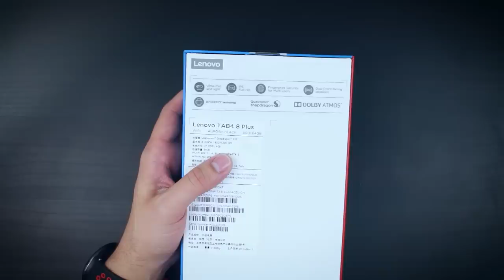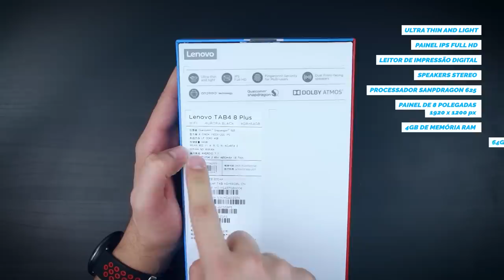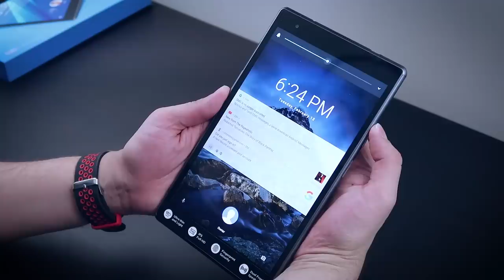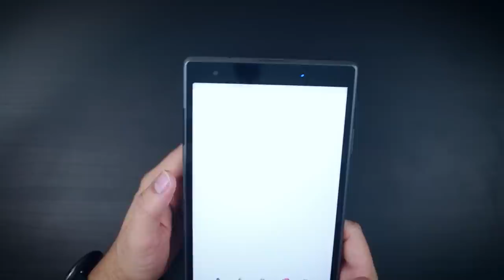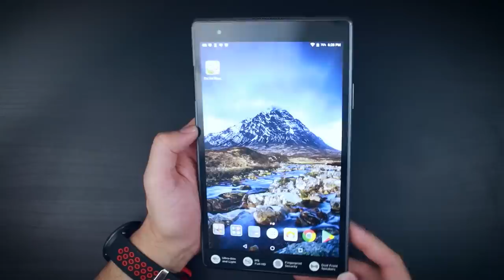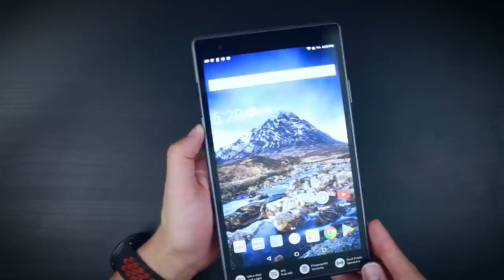Lenovo ARREBENTA com Tab4 8 Plus! ÓTIMO pra ler quadrinhos!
Tablet Lenovo Tab4 8

CUPOM: CHLAC53

DRONES DA DJI:

DJI Spark (combo Fly More -- vem com controle, bateria extra, protetor de hélices, sacola pra carregar tudo, e uma base pra carregar até 3 baterias simultaneamente)

Cupom: DJIP415

Cupom: MavicPPL

Cupom: DJIMavic11

Cupom: CyberMAFF01

Cupom: APhantom3SE